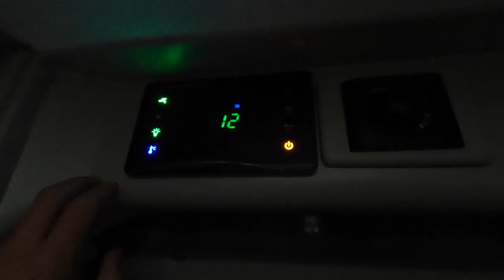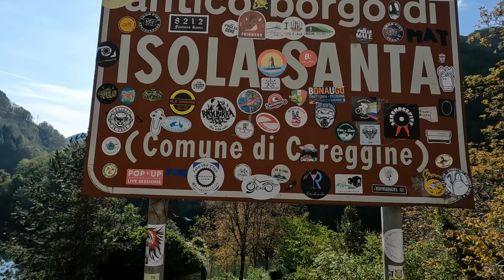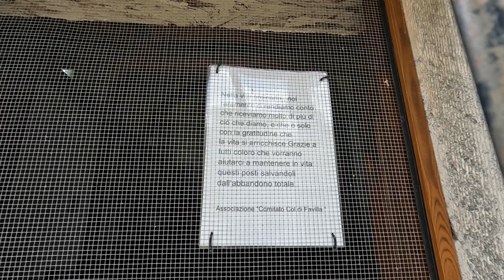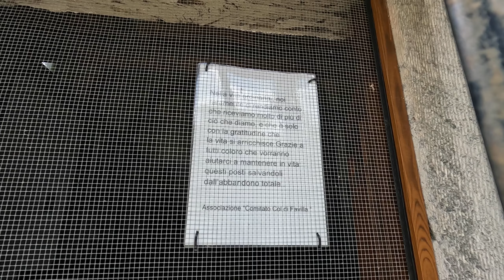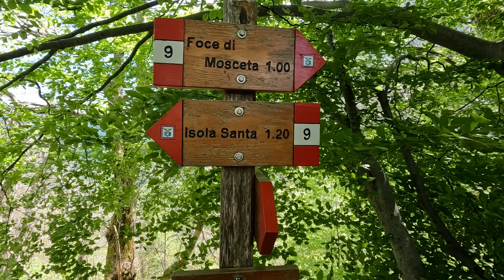Isola santa in camper - Borgo fantasma col di favilla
Continua il mio viaggio in toscana, la prossima tappa è l'incantato borgo di Isola Santa, un borgo talmente pittoresco che sembra essere uscito da un libro di favole, successivamente mi dirigo al borgo fantasma di Col di Favilla dove regna il silenzio più assoluto.

FILMATO CON
Gopro Hero 10
Protezione Gopro Hero 10
Impugnatura power bank Gopro
Micro SD extreme Gopro

OGGETTI FONDAMENTALI
Filtro carico acqua
Lavatrice USB pieghevole
Dash cam Xiaomi economica
Adattatore fontanelle senza filettatura
Zaino fotografico
Prolunga industriale 20 metri
Power bank solare
Tubo retinato
Tanica da campeggio
Piastre di salvataggio
Spazzola lavaggio camper in microfibra
Secchio pieghevole 10L
Scolapiatti pieghevole